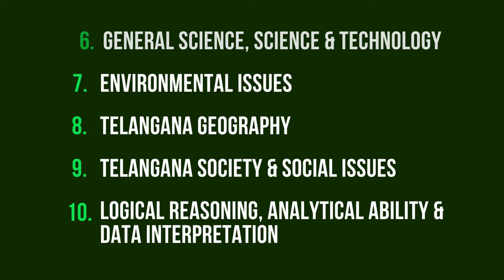TSPSC Group 1| Crash Course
Prelims Crash Course:
1. Covers TEN Subjects
2. 60 Classes
3. 120 Hrs
4. Target 100+ Marks in Prelims
5. Admissions in Progress